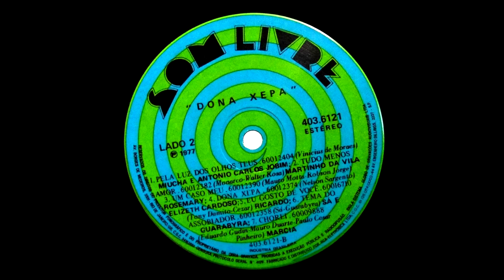Um Caso Meu - Rosemary :: LP Dona Xepa 1977 (HQ)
Disco remasterizado por Mano El Neto em junho de 2015 a partir dos arquivos postados no blog "Só Música", além do LP original.

Lado 1
1. Don Beto - Pensando Nela
(Beto-Reina)
2. Antonio Carlos e Jocafi - Opus 2
(Antonio Carlos-Jocafi)
3. Dafé - Pra Que Vou Recordar o Que Chorei
(Dafé)
4. Ataulfo Junior - Feira Livre
(Rildo Hora-Sérgio Cabral)
5. Maria Creuza - Dom de Iludir
(Caetano Veloso)
6. Orquestra Som Livre - Tema da Vila
(Otavio Augusto)
7. Ruy Maurity - A Xepa (Tema de Abertura)
(Ruy Maurity-José Jorge)

Lado 2
1. Miúcha e Antonio Carlos Jobim - Pela Luz Dos Olhos Teus
(Vinicius de Moraes)
2. Martinho da Vila - Tudo Menos Amor
(Monarco-Walter Rosa)
3. Rosemary - Um Caso Meu
(Mauro Motta-Robson Jorge)
4. Elizeth Cardoso - Dona Xepa
(Nelson Sargento)
5. Ricardo - Eu Gosto de Você
(Tony Damito-Cezar)
6. Sá e Guarabyra - Tema do Assoviador
(Sá-Guarabyra)
7. Marcia - Chorei
(Eduardo Gudin-Mauro Duarte-Paulo Cesar Pinheiro)

"Dona Xepa"
Inspirado na obra teatral de Pedro Bloch.
Adaptação para televisão de Gilberto Braga.
Direção de Herval Rossano.
Sonoplastia: Guerra Peixe Filho.

Direção de Produção: Guto Graça Mello
Pesquisa: A. Schneider
Direção de Estúdio: João Mello
Arregimentação: João Pinheiro
Montagem: Ieddo Gouveia
Técnico de Gravação: Celio Martins
Assistente de Estúdio: Braz
Layout: Nilton Nunes
Adaptação Gráfica: Joel Cocchiararo

Fonogramas gentilmente cedidos por:
RCA, WEA, EMI-ODEON, CONTINENTAL, COPACABANA.